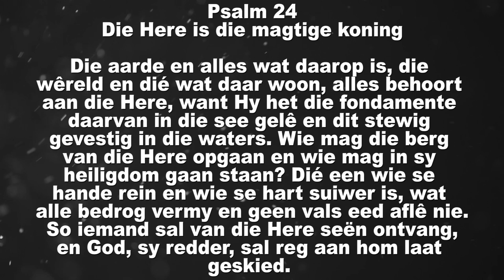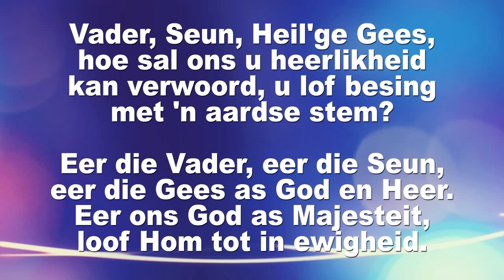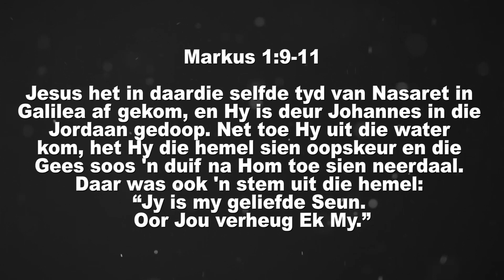Erediens 21 Februarie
Lydenstyd 2021: Oppad met Jesus